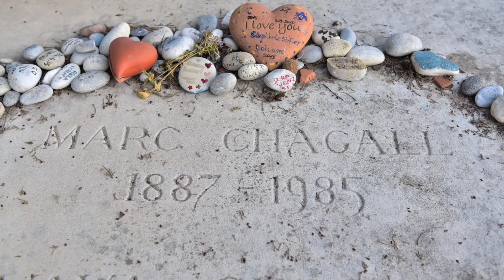Saint Paul de Vence, 2016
French Riviera, Saint Paul de Vence
Magnificent Music, Our Home, Jonathan Meek, Courtesy of Shutterstock. INC